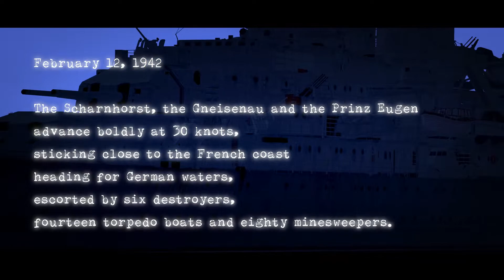CERBERVS 2022 (eng)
Announcement of OPERATION CERBERUS. 2022